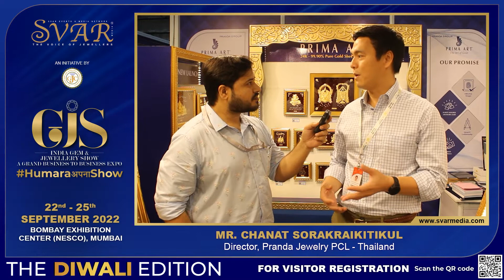The Success Tales of HumaraApnaShow - Chanat Sorakraikitikul, Pranda Jewelry talks about GJS show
The Success Tales of Humara Apna Show - GJS... Mr. Chanat Sorakraikitikul, Pranda Jewelry PCL - Thailand shares his experience of the GJS show - Diwali Edition